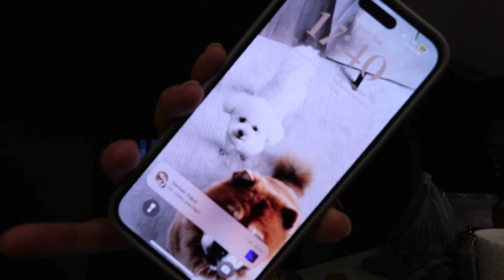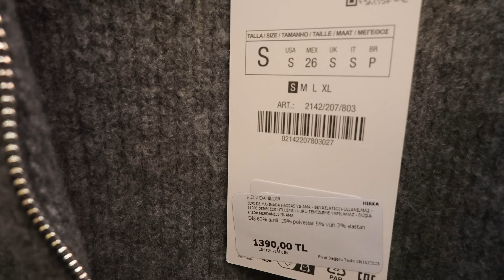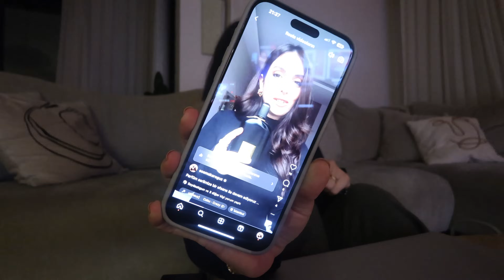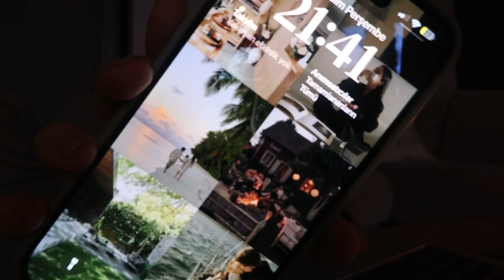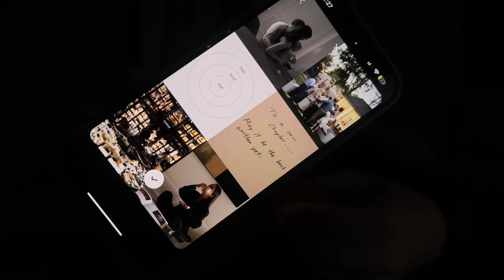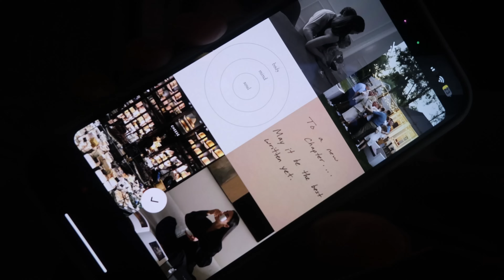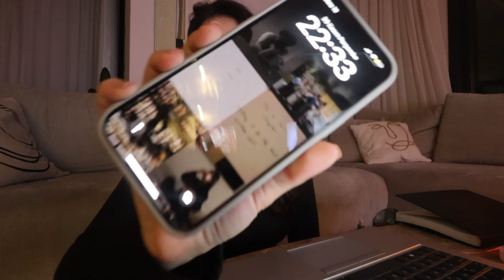VLOG. Ev günlükleri. Birlikte yılbaşı ağacı kurup, 2024 vizyon panosu hazırlıyoruz.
Selam! Yeni vlogda birlikte biraz evde vakit geçiriyoruz. Bol sohbetli bir vlog olacka. Sakin bir haftayı yılbaşı ağacını kurarak renklendiriyoruz. Daha sonra de her sene yaptığım 2024 vision board’u bu sene nasıl yaptığımı anlatarak ve göstererek birlikte yapıyoruz. Sizler de yaptığınızda neleri koyacaksınız çok merak ediyorum! Lütfen bana yazın.

00:00 Intro
00:13 Ev günlükleri
01:33 Mutfak sohbeti
06:15 Yılbaşı ağacı
08:47 Ev günlükleri
09:49 Mutfak sohbeti
13:25 Birlikte bir gün
15:20 2024 Vizyon Panosu